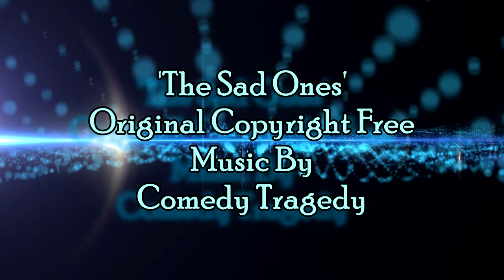The Sad Ones - Original Copyright Free Music